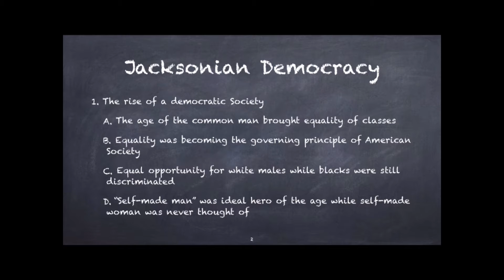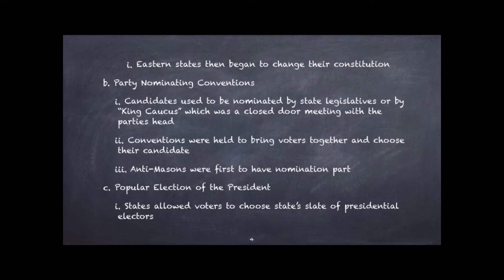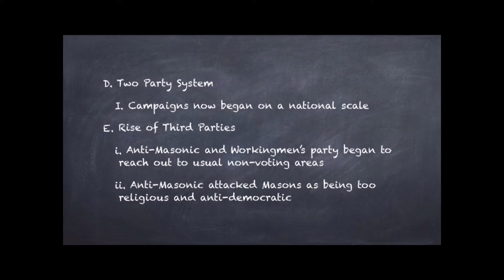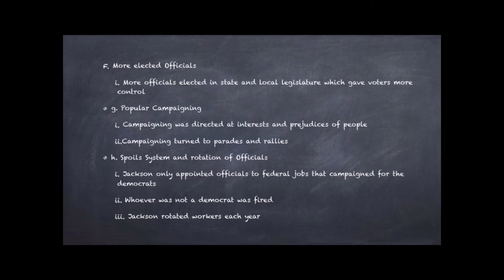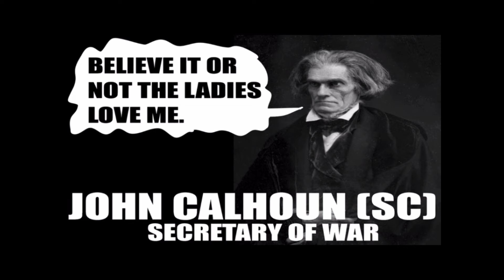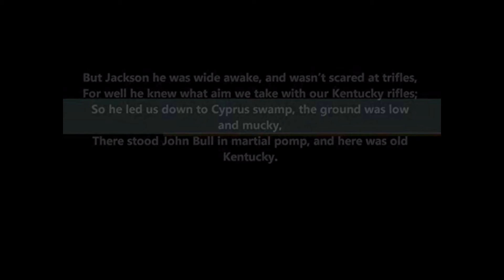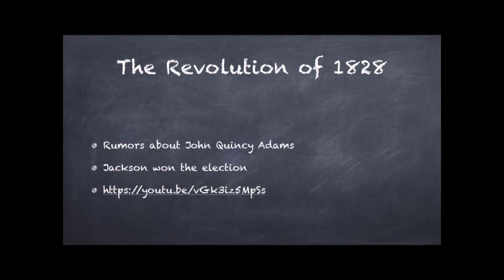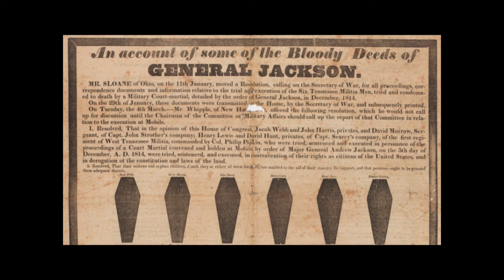Age of Jackson Part 1